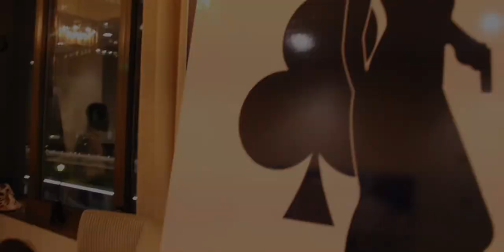Cocktail Reception Highlights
You had to be there. Good people. Incredible vibes.